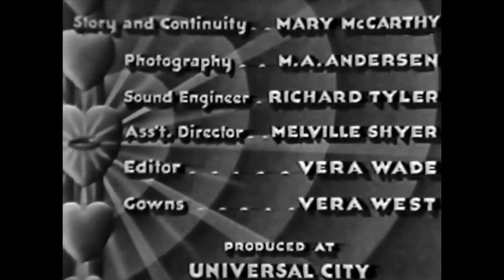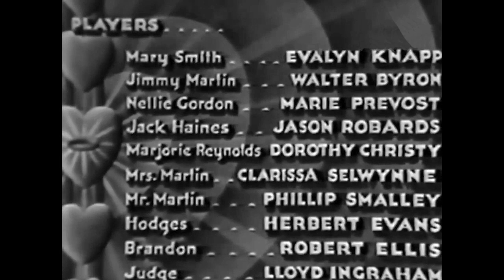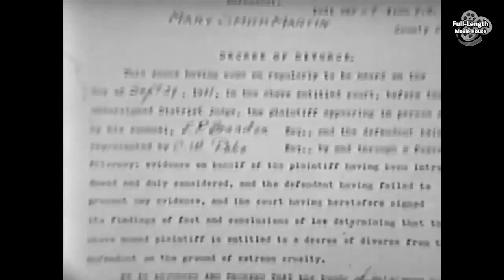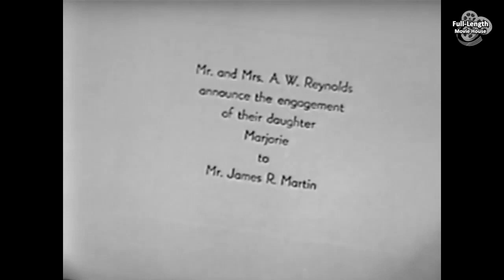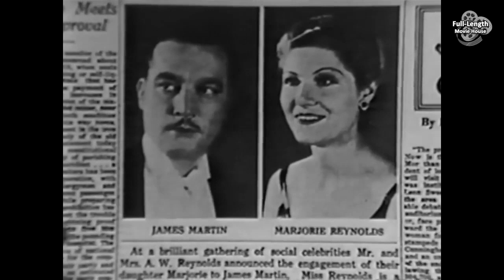Slightly Married (1932) — Pre-Code Romantic Comedy / Evalyn Knapp, Marie Prevost, Jason Robards Sr.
Plot (may contain spoilers): Drunk upper-class Jimmy Martin saves complete stranger Mary Smith from being sent to jail by backing up her story that she was waiting for a man who was going to marry her when she was arrested at a street corner. The suspicious judge offers to unite them on the spot, but Jimmy takes him up on it. When he sobers up, he falls in love with her, despite already having a fiancée. When his mother finds out, she threatens to have his income cut off (he will not gain control of his fortune for two years). This causes a misunderstanding. Jimmy comes to believe that Mary was interested only in his money when Mary offers to let him out of the marriage, whereas she has really fallen in love with him and merely has his best interests at heart.

Slightly Married, also known as Strange Marriage, is a 1932 American pre-Code romantic comedy film directed by Richard Thorpe and starring Evalyn Knapp, Walter Byron and Marie Prevost

Cast
Evalyn Knapp as Mary Smith
Walter Byron as Jimmy Martin
Marie Prevost as Nellie Gordon
Jason Robards Sr. as Jack Haines
Dorothy Christy as Marjorie Reynolds
Clarissa Selwynne as Mrs. Martin
Phillips Smalley as Mr. Martin
Herbert Evans as Hodges
Robert Ellis as Brandon
Lloyd Ingraham as Judge
Mary Foy as Landlady
Al Bridge as Tenant
Bobby Burns as Minister
Allan Cavan as Banker
Jack Pennick as Sailor

This document includes material from the Wikipedia article "Slightly Married"